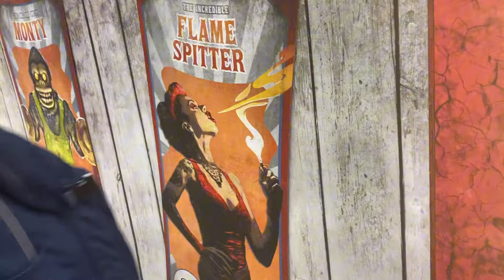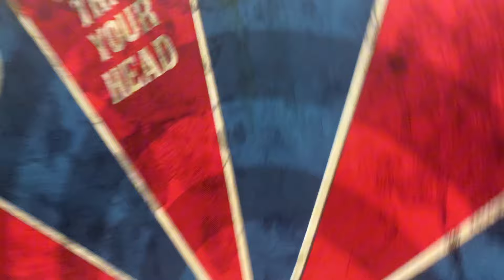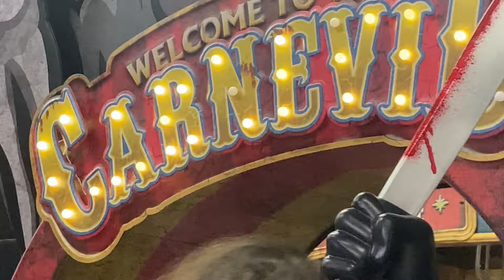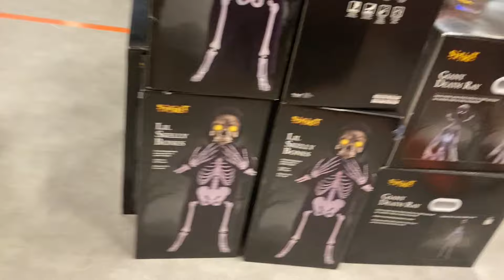Spirit Halloween Flagship Grand Opening 2024!